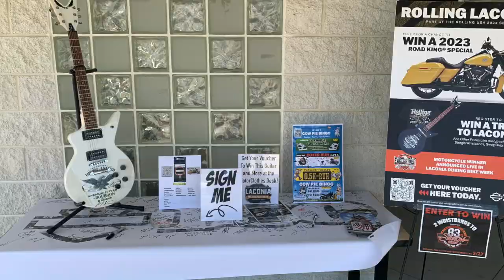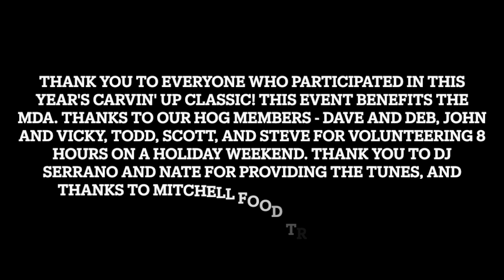Carvin' Up Classic 2023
Check out our annual Carvin' Up Classic at Classic Harley-Davidson, benefitting the MDA. It was the perfect weekend! The weather was amazing, and the riders didn’t disappoint. They performed with precision. Thanks to our HOG members - Dave and Deb, John and Vicky, Todd, Scott, and Steve for volunteering 8 hours on a holiday weekend. Thank you to DJ Serrano and Nate for providing the tunes and Mitchell Food Truck for keeping everyone from going hungry.